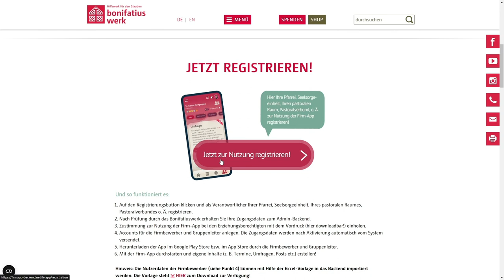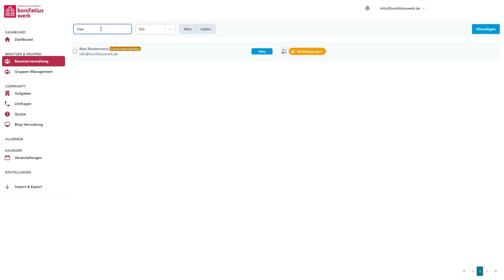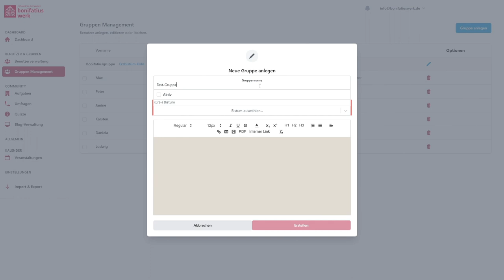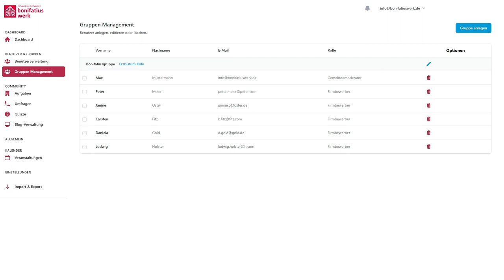FIRM-APP TUTORIAL - Registrierungsprozess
Welche Daten muss ich eingeben? Wann wird mein Zugang aktiviert? Wie kann ich einen neuen Benutzer anlegen? Antworten auf die Fragen liefert dieser Videoclip.